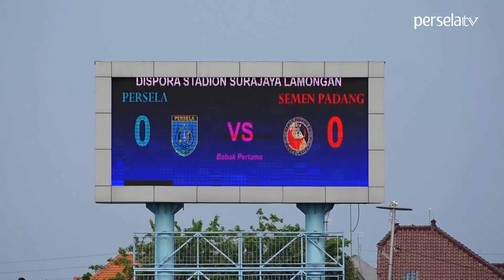Riyatno Abiyoso Cetak Gol Pembuka | HIGHLIGHTS & GOAL PERSELA 2-0 SEMEN PADANG (21/12/19)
Kedua Gol PERSELA dicetak Riyatno Abiyoso 52' & Malik Risaldi 80'

Persela video Liga 1 2019

Langsung LIKE video Persela ini ya.

Bagaimana pendapatmu dengan cerita di video ini ?.
Apa harapan dan doa mu untuk  Persela ?
KOMENTAR dong di bawah, saudara.

Dukung Persela dengan FOLLOW official Persela & dapatkan info terbaru